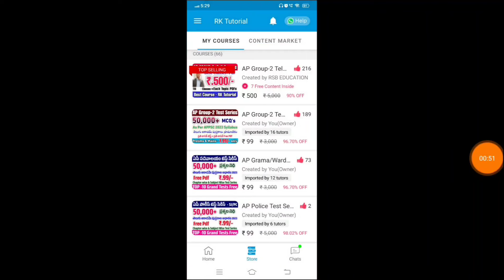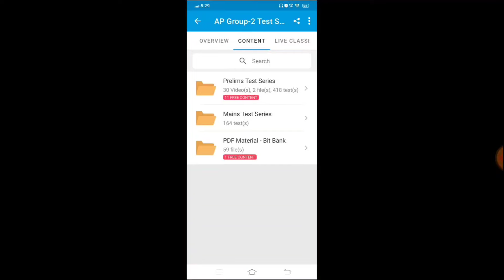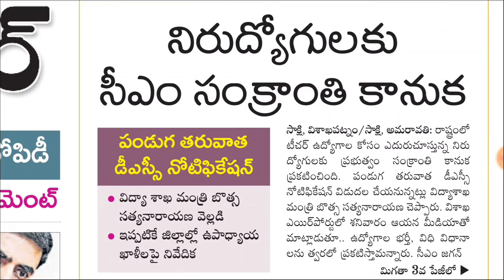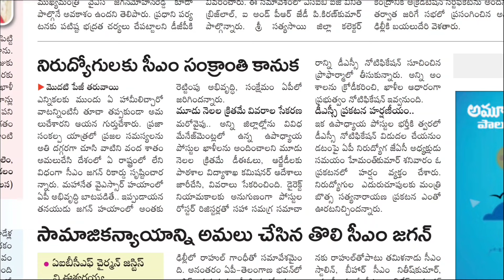🔥AP DSC Notification 2024| ప్రభుత్వం సంక్రాంతి కానుక|సచివాలయం 3.0 కూడా ఇవ్వాలి..✊ap dsc notification